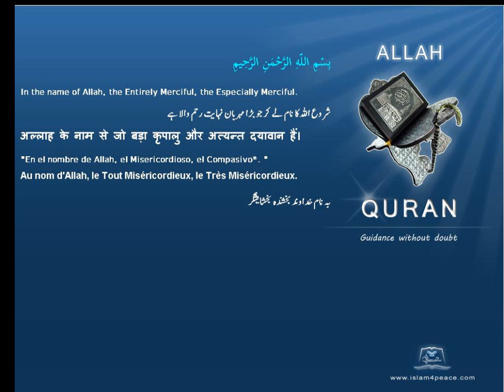مال مويشی Livestock قرآن مجید اردوموضوع کے ساتھ